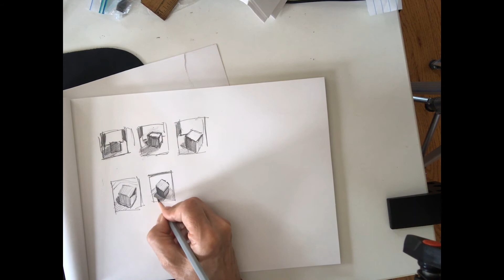Thumbnail Sketching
Learning about thumbnail sketching